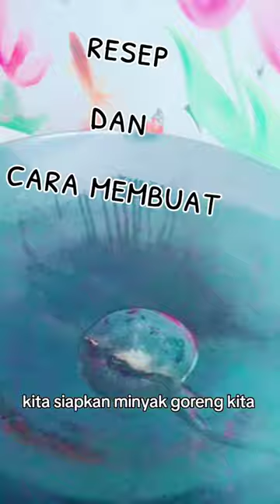RESEP SPAGETI CARBONARA CREAM